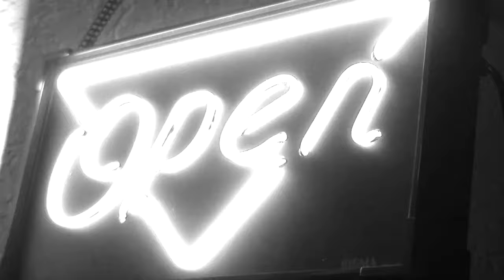The Plastic Smile Moment of Truth Offical Video HD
Album: The Plastic Smile (2010)
The Plastic Smile is a melodic Punkrock band from Ludwigsburg / Stuttgart.
Since 1994.
Video produced by 6:19 productions